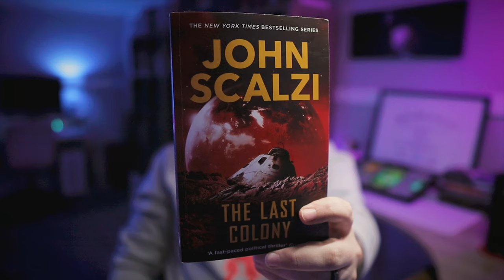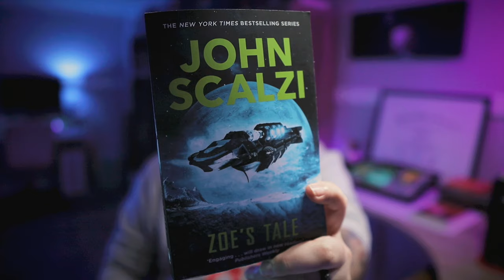The Last Colony & Zoe's Tale by John Scalzi | Review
These are my thoughts on "The Last Colony" and "Zoe's Tale", the third and fourth books of the Old Man's War series by John Scalzi.

00:00 (The Last Colony)
10:18 (Zoe's Tale)
19:31 (Outro)